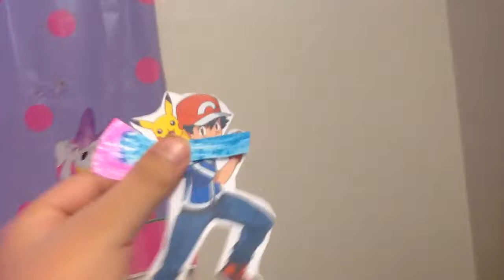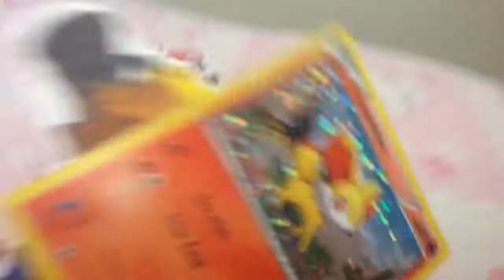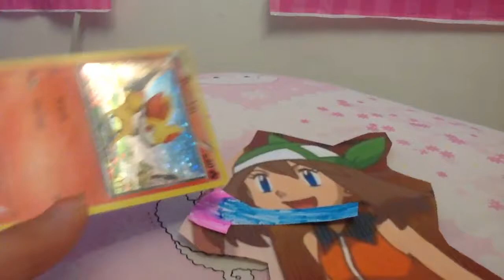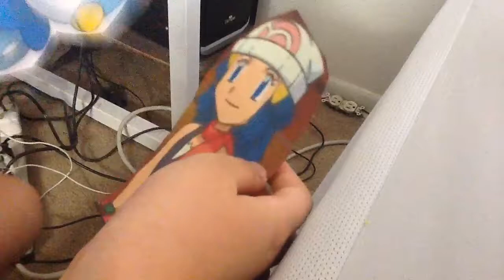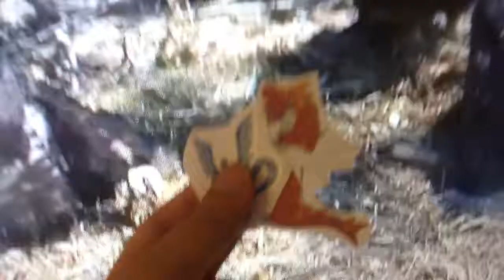DAPP: Tongue Stuck To Pole!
Sugar Sprinkles Gets Tongue Killed By Pole!